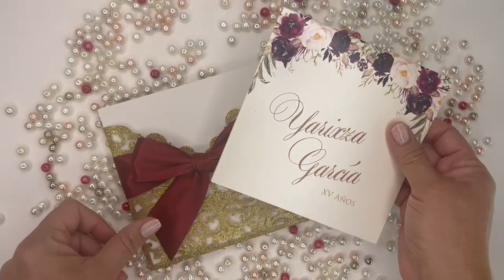Elegant burgundy and gold glitter lasercut invitation with floral watercolor design and burgundy bow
This elegant invitation features a luxurious gold glitter laser cut design with a beautiful burgundy watercolor floral print. The stunning design is complemented by a luxurious burgundy satin bow, making it the perfect choice for a romantic and timeless wedding or special event. The laser cut design ensures that your guests will be impressed and the watercolor floral print adds a touch of sophistication and romance. With its stunning design, this invitation is sure to make your guests feel special and create a lasting impression.

SKU: 214-LAVC